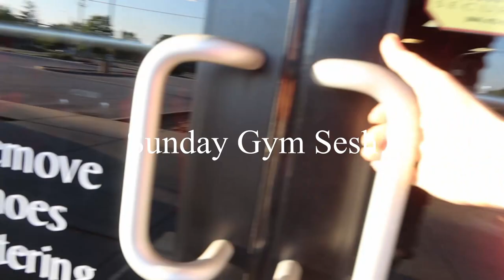Abundance Mindset/Attract clients with this method/Weekend in the Ozarks/Hiking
Come along for a weekend in the life where I take you guys along with me for my reiki and psychic reading sessions. I also go over abundance mindset shifts to help you attract your ideal clients for your business and let go of resistance around the hustle and grind mentality. I also share some of my life in the beautiful area of the Ozarks with hiking

Music in this vlog:
By Paul Yudin
Music from Uppbeat (free for Creators!)